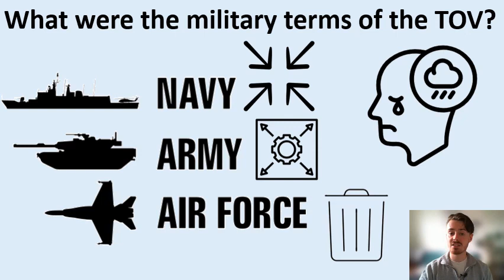AQA History - Conflict and Tension - Military terms of the Treaty